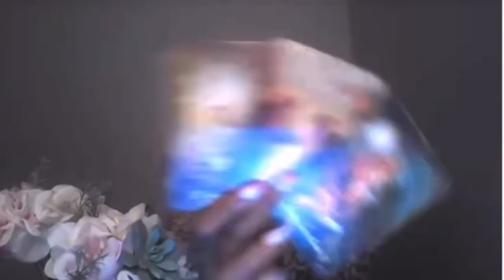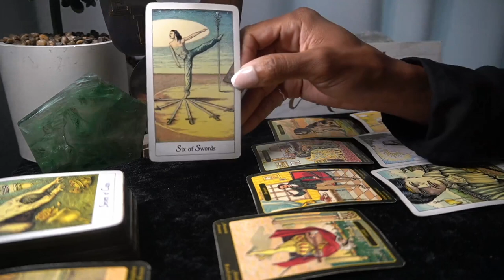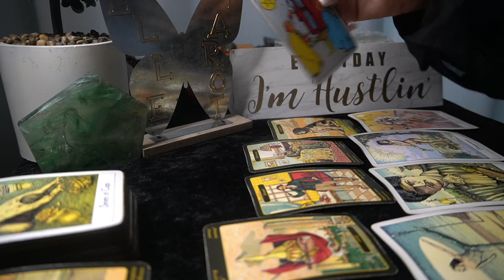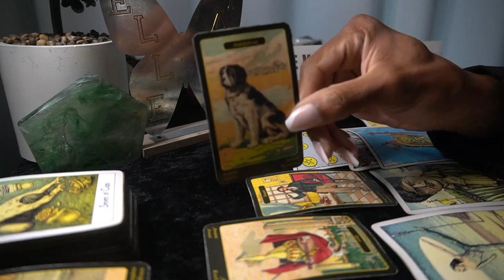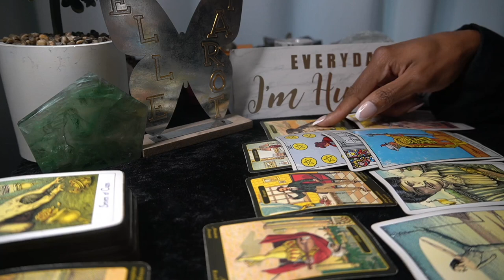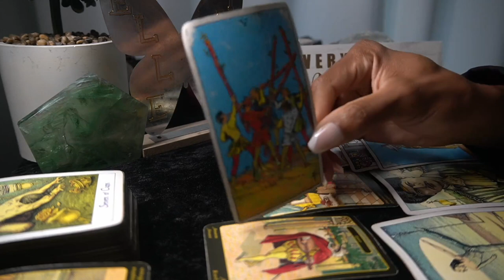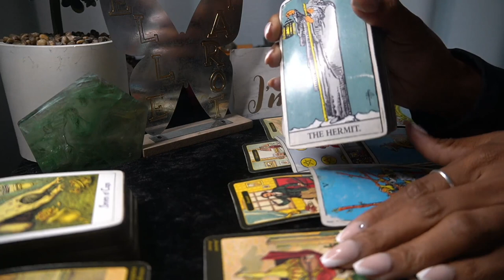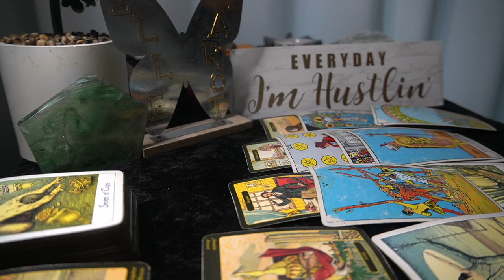AQUARIUS SEPT '22 ALL I CAN SAY IS WOW! BIG A$$ REWARDS!